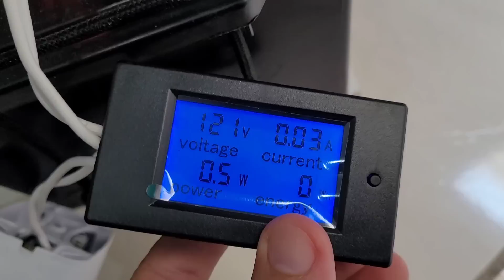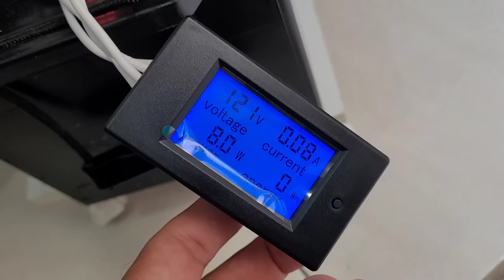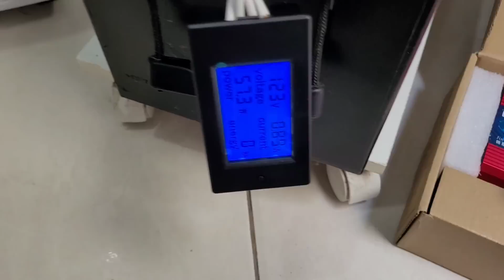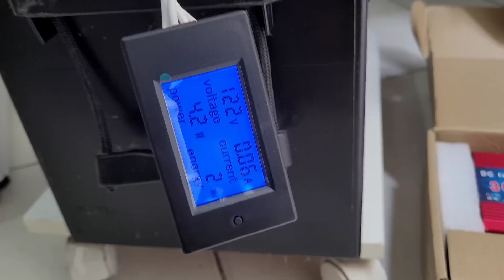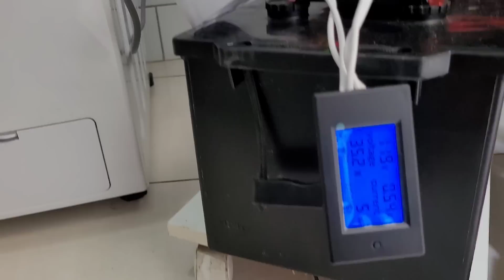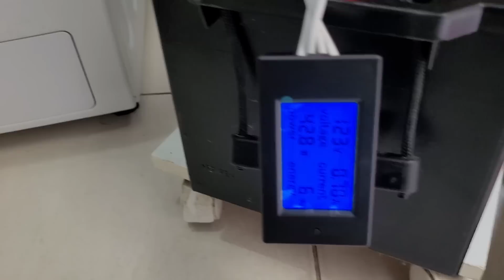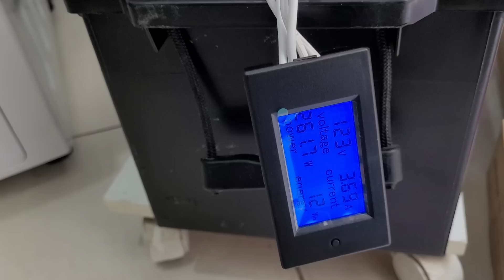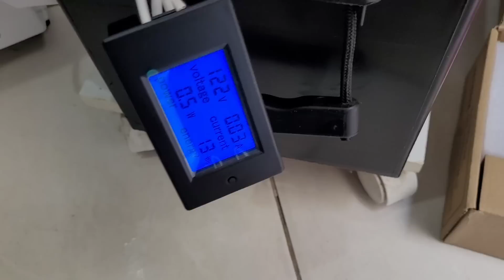JINSI 3000W Aguentou puxar Máquina de Lavar e Centrifugar? Energia Solar Off Grid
Veja o que deu no teste pesado do JINSI 3000W inversor chinês baratinho mais querido da internet.

4000/8000w LVYUAN 220v - Estoque BRASIL
4000/8000w LVYUAN 110v - Estoque BRASIL